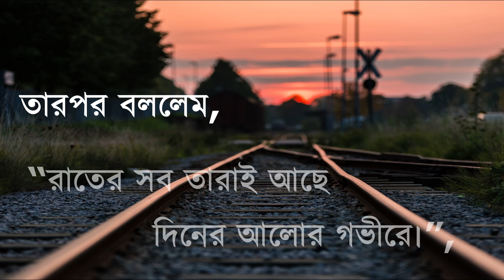'' হঠাৎ দেখা '' (An Unexpected Reunion) Recited By- Susama Ghosh Debnath & Prodip Roychowdhury.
পূর্ণতা না পাওয়া ভালবাসাগুলো হৃদয়ের মাঝে অতীতের যে মানুষটিকে ঘিরে আবর্তিত হয়, তারই সাথে যদি অনেকদিন পর হঠাৎ দেখা হয়ে যায়, তখন মনে কি অনুভূতি জাগে? যারা তা জানেন, আজ তাদের জন্য রবি ঠাকুরের একটি কবিতা, দুটি মানুষের ক্ষণিকের পুনর্মিলন, দ্বিধান্বিত ভালবাসা আর পুনর্বিচ্ছেদ নিয়ে।

This time, a poem about the feelings that separation from the beloved sustains within us, and how unexpected reunions rekindle old emotions and questions whose answers only lead to more. In Hathat Dekha (An Unexpected Reunion), Rabindranath Tagore narrates one such reunion – a chance encounter between former lovers on a train.

রেলগাড়ির কামরায় হঠাৎ দেখা ,
ভাবিনি সম্ভব হবে কোনদিন ।।

আগে ওকে বারবার দেখেছি
লাল রঙের শাড়িতে –
দালিম-ফুলের মত রাঙা;
আজ পরেছে কালো রেশমের কাপড়,
আঁচল তুলেছে মাথায়
দোলন-চাঁপার মত চিকন-গৌর মুখখানি ঘিরে ।
মনে হল, কাল রঙের একটা গভীর দূরত্ব
ঘনিয়ে নিয়েছে নিজের চার দিকে ,
যে দূরত্ব সর্ষেক্ষেতের শেষ সীমানায়
শালবনের নীলাঞ্জনে ।
থমকে গেল আমার সমস্ত মনটা :
চেনা লোককে দেখলেম অচেনার গাম্ভীর্যে ।।

হঠাৎ খবরের কাগজ ফেলে দিয়ে
আমাকে করলে নমস্কার ।
সমাজবিধির পথ গেল খুলে :
আলাপ করলেম শুরু –
‘কেমন আছো ‘, ‘কেমন চলছে সংসার ‘
ইত্যাদি ।
সে রইল জানালার বাইরের দিকে চেয়ে
যেন কাছের-দিনের-ছোঁয়াচ-পার-হওয়া চাহনিতে ।

দিলে অত্যন্ত ছোটো দুটো-একটা জবাব ,
কোনটা বা দিলেই না ।
বুঝিয়ে দিলে হাতের অস্থিরতায় –
কেন এ-সব কথা ,
এর চেয়ে অনেক ভাল চুপ ক’রে থাকা ।।

আমি ছিলেম অন্য বেঞ্চিতে ওর সাথিদের সঙ্গে ।
এক সময়ে আঙুল নেড়ে জানালে কাছে আসতে ।
মনে হল কম সাহস নয় –
বসলুম ওর এক বেঞ্চিতে ।

গাড়ির আওয়াজের আড়ালে
বললে মৃদুস্বরে ,
‘কিছু মনে কোরো না ,
সময় কোথা সময় নষ্ট করবার !
আমাকে নামতে হবে পরের স্টেশনেই ;
দূরে যাবে তুমি ,
তাই, যে প্রশ্নটার জবাব এতকাল থেমে আছে ,
শুনব তোমার মুখে ।
সত্য করে বলবে তো ?’

আমি বললাম ,’ বলব ।’
বাইরের আকাশের দিকে তাকিয়েই শুধোল,
‘আমাদের গেছে যে দিন
একেবারেই কি গেছে –
কিছুই কি নেই বাকি?’

একটুকু রইলেম চুপ করে ;
তার পর বললেম ,
‘রাতের সব তারাই আছে
দিনের আলোর গভীরে ।’

খটকা লাগল , কী জানি বানিয়ে বললেম নাকি ।
ও বললে , ‘ থাক এখন যাও ও দিকে ।’
সবাই নেমে গেল পরের স্টেশনে ।
আমি চললেম একা ।।

রবীন্দ্রনাথ ঠাকুর
কবিতা, প্রিয়, বাংলা, রবীন্দ্রনাথ ঠাকুর, হঠাৎ দেখা, Bangla, Dekha, Hotat, Hotat Dekha, Kobita, priyo, Rabindranath, Rabindranath Tagore
bangla abritti
Bengali Recitation
Shyamali
Edited By : Susama Ghosh Debnath